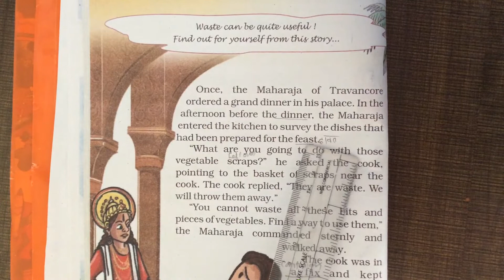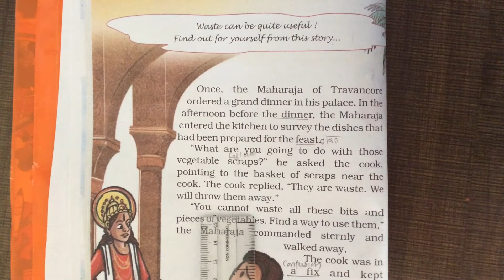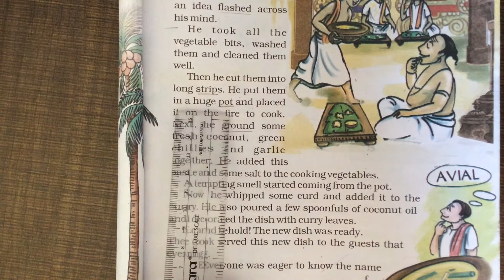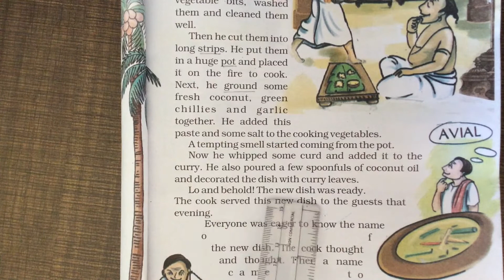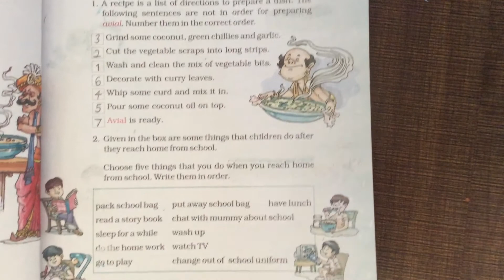Question Answer|NCERT|class 5|English|lesson 2|Wonderful Waste|Educational video|Class activity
CBSE SCHOOL ENGLISH| Question Answer| NCERT| class 5| English| lesson 2| Wonderful Waste | Educational video | Classroom activity